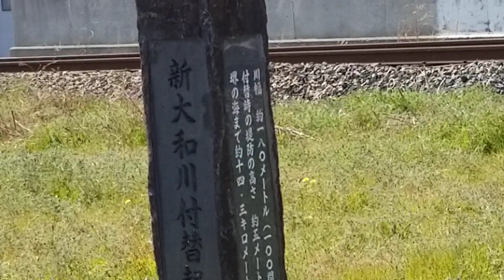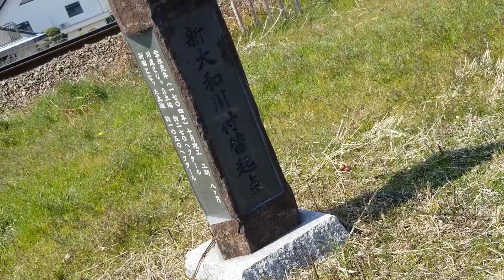01 2022年3月10日 新大和川付替起点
01 2022年3月10日 新大和川付替起点